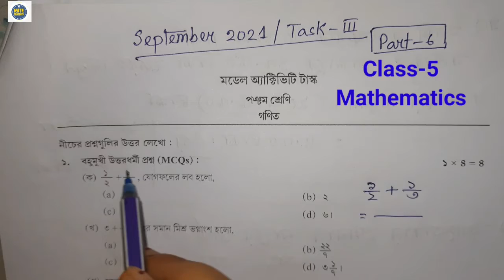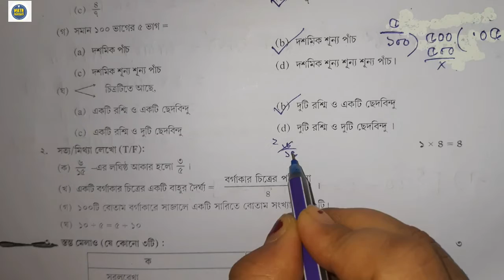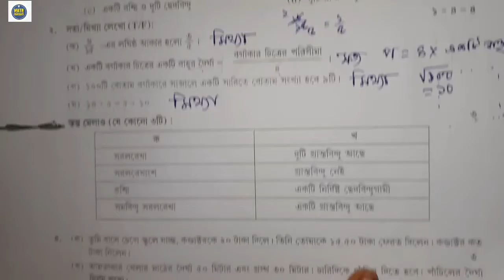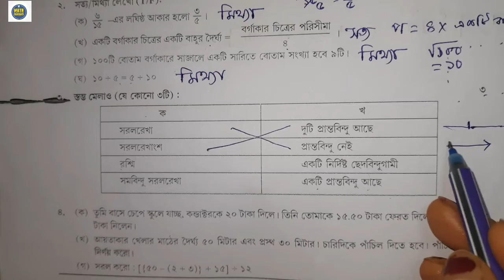Class 5 mathematics (অংক) model activity task part 6 |September 2021| পঞ্চম শ্রেণীর গণিত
মডেল অ্যাক্টিভিটি টাস্ক (1,2,3,4,5&6);  ক্লাস- 1 to 10 সব সাবজেক্টের সব ভিডিও রয়েছে নিচের লিঙ্ক গুলোতে:-

Model activity task class 5 Math part 6 2021